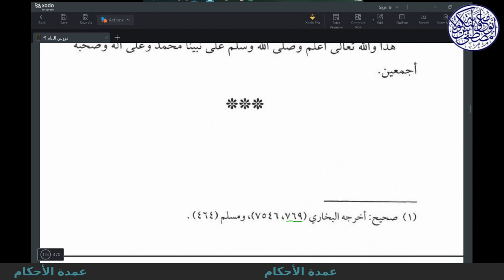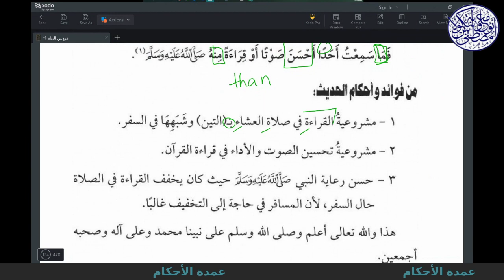Hadith 102, The Recitation of Salat-ul-Isha During Travel